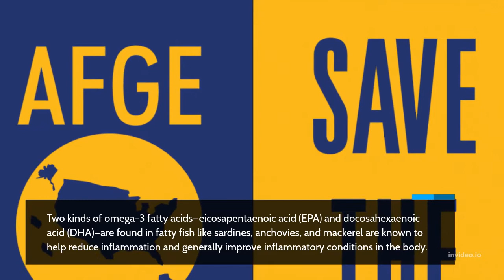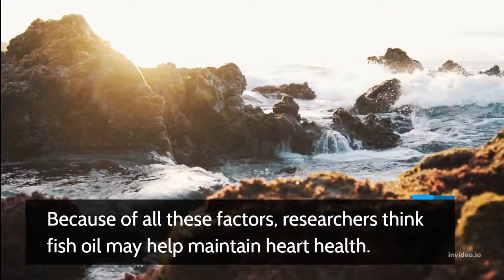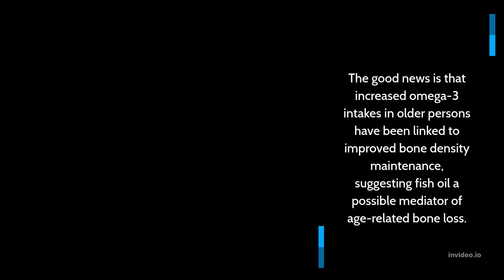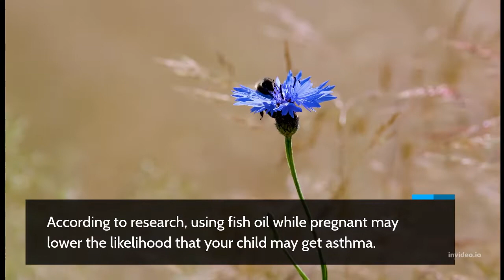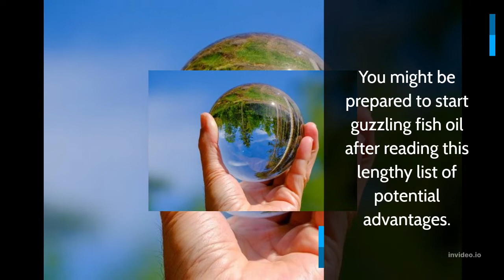7 Potential Benefits of Fish Oil, According to a Nutritionist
importanat for health